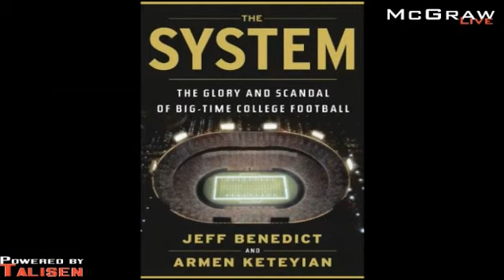Armen Keteyian joins McGraw to talk "The System"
The McGraw Show